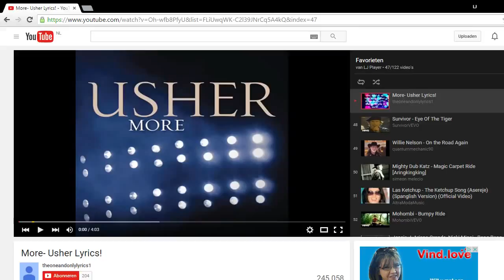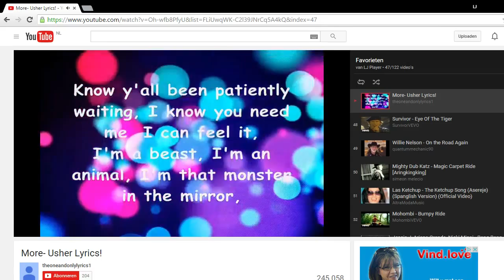muziek testen deel 2